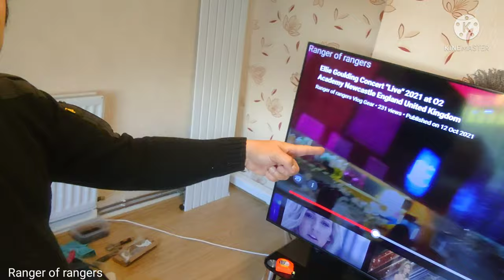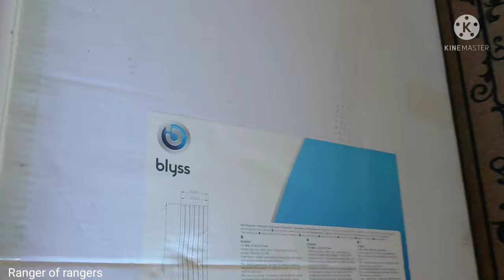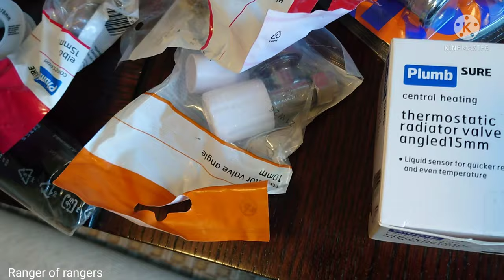Vertical Radiator Installation